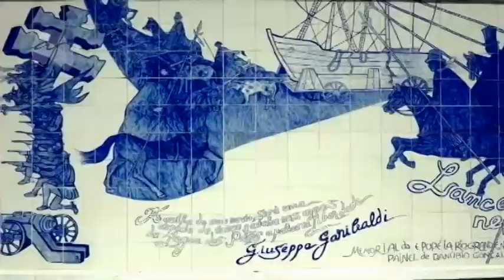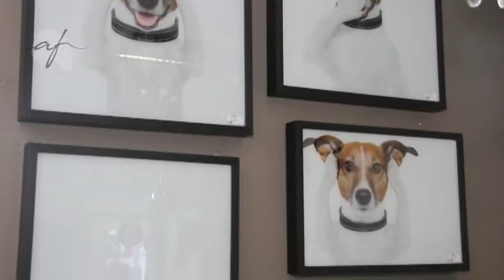DIVINO DESIGN 09/07/17